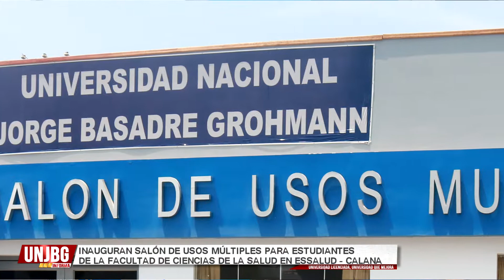INAUGURAN SALÓN DE USOS MÚLTIPLES PARA ESTUDIANTES DE LA FACULTAD DE CIENCIAS DE LA SALUD